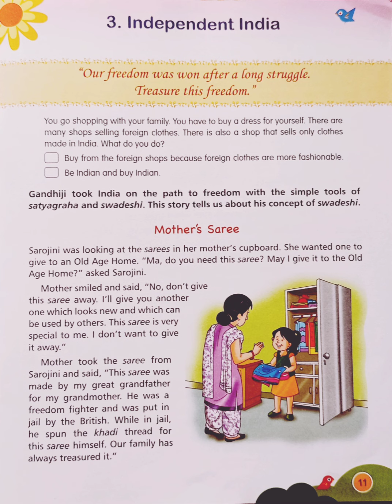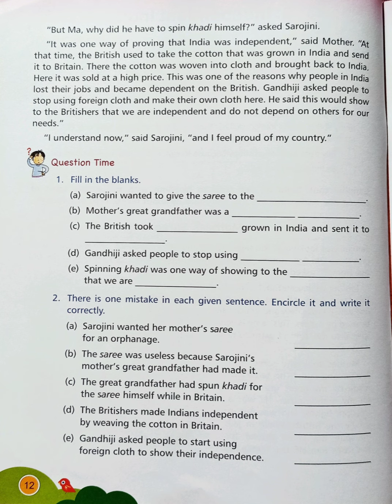Class IV || Value Education || Chap 3 - Independent India.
Story about Gandhi's concept of Swadeshi